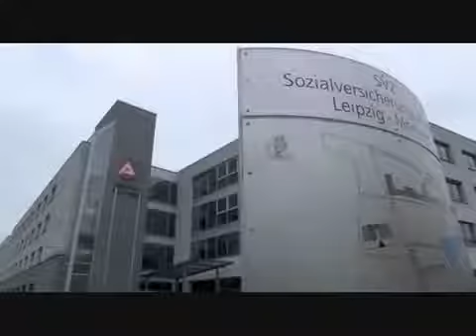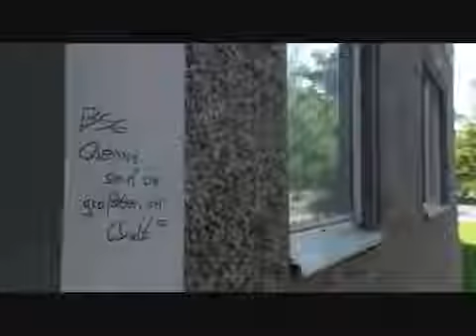Kategorie C die Doku - Teil 2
Im Vorfeld der WM 2006 fährt ein Filmteam nach Leipzig, um dem Phänomen der Fußballgewalt nachzuspüren. Dabei lernt man Hooligans und Ultras der beiden Vereine (Lok und Sachsen) kennen. Die Hools erscheinen freundlich, auskunftsbereit und treffen sich mit Gleichgesinnten zu verabredeten Schlägereien fernab der Stadien. Die Ultras halten militanten Lokalpatriotismus hoch, verweigern die Kooperation mit dem Filmteam, bedrohen es gar, und tragen ihren Kampf ins Stadion. Für die Polizei sind sie Fans der Kategorie der C, eine Gefahr für die Allgemeinheit. Um Differenzierung bemühter, mit Bundesmitteln geförderter Dokumentarfilm über Gewalt auf Stadionrängen. In Interviews schildern Vertreter der Hooligans (mehr) und Ultras (weniger) Beweggründe und Ansichten, auch die Polizei kommt zu Wort in Gestalt von szenekundigen Beamten. Regisseurin Tenner trägt ein moralisches Urteil nicht vor sich her, lässt Bilder, Aussagen und auch Randalevideos von verabredeten Auseinandersetzungen für sich selbst sprechen. Interessanter Versuch einer Annäherung an eine Subkultur, nicht immer von Erfolg gekrönt, aber aufschlussreich und zuweilen anrührend.

Seitens Polizei, Medien und Fachkreisen werden Fußballfans in drei Gruppen unterteilt:
Kategorie A = normale Fußballfans
Kategorie B = gewaltbereite Fußballfans
Kategorie C = gewaltsuchende Fußballfans
Franziska Tenners Doku untersucht die Fankultur der Kategorie C. In Interviews schildern Vertreter der Hooliganszene ihre Ansichten und Beweggründe. Auch die Polizei kommt zu Wort, in Gestalt von szenekundigen Beamten.
Die Regisseurin trägt ein moralisches Urteil nicht vor sich her. Viel mehr lässt sie Bilder, Aussagen und Randalvideos von verabredeten Auseinandersetzungen für sich selbst sprechen, um sich ein eigenes Bild von der Subkultur machen zu können.
Hintergrund:
Gedreht wurde während der Fussballweltmeisterschaft 2006 in Leipzig.
Kritik:
Dem Dokumentarfilm fehlt ein klarer roter Faden. Er greift mehrere Themen auf einmal auf, geht aber dabei nie in die Tiefe und die Thematik wird dadurch nur oberflächlich behandelt. Der Zuschauer erfährt nichts Hintergründiges, wie zum Beispiel wo die Ursachen der Gewalt liegen, oder auch wohin dies führen kann. Auch wichtige Fakten, über den Ursprung der Hooliganszene und deren Geschichte wird im Film nicht angesprochen, was allerdings durchaus wichtig wäre um sich ein umfassenderes Bild über die Subkultur bilden zu können.